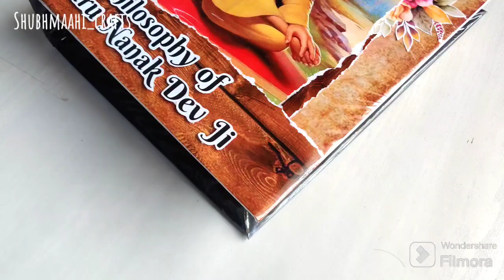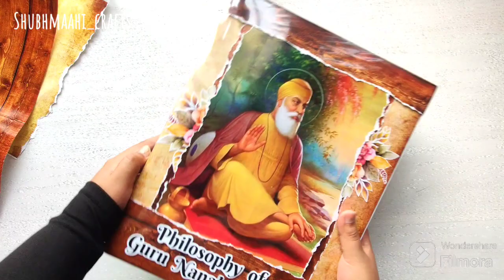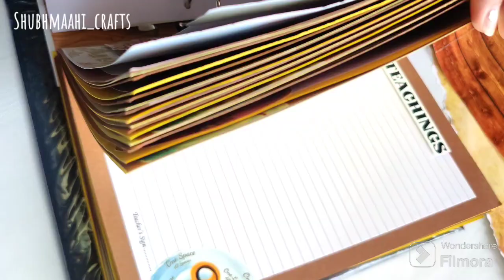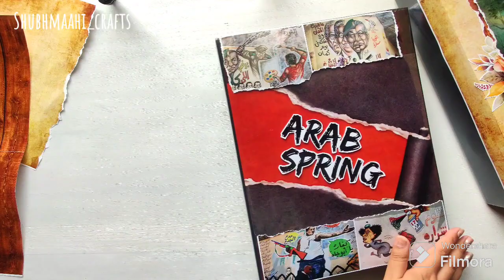History project file on Guru Nanak Dev Ji | Project file decoration | History project making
Hey everyone,
                         In this video i am sharing with Class 12th History project on Guru Nanak Dev Ji
( DM US TO ORDER)
Material requirements 👇
• Ring file
• Pattern paper
• Double sided tape
• Stickers
• Pencil
• Tape
• Cellophane
• Paper doilies

We post daily motivation quotes & Our Behind the scene so don't miss this on our Instagram handle